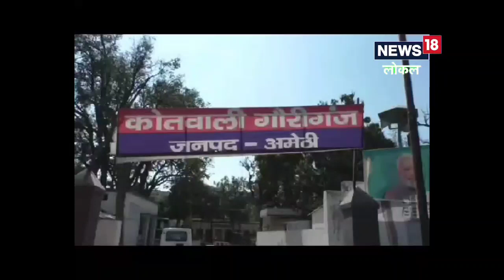Amethi Murder: अमेठी में युवक की हत्या का खुलासा, चचेरे भाई ने बताया क्यों उतारा मौत के घाट, गिरफ्ता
उत्तर प्रदेश के अमेठी में एक सप्ताह पहले निर्माणाधीन कलेक्ट्रेट के पास मिले युवक के शव के मामले में पुलिस ने सनसनीखेज खुलासा करते हुए मृतक के चचेरे भाई को